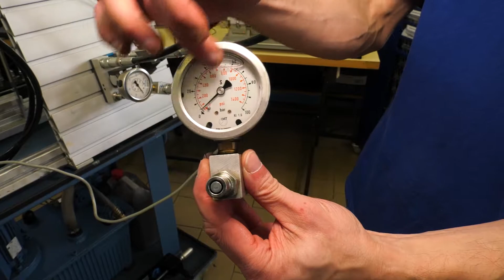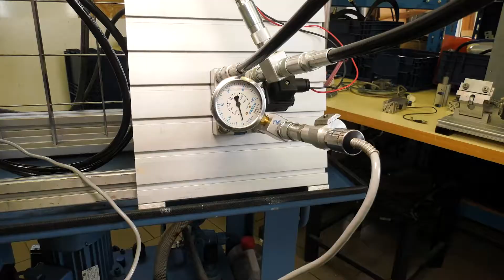Dětská technická univerzita - Hydraulika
V dalším díle Dětské technické univerzity se zaměříme na hydrauliku a vše okolo ní.

📌 Hydraulika se zabývá využitím mechanických vlastností tekutin pro technické účely a umožňuje vytvoření hydraulického zařízení. Hydraulická zařízení se používají např. ve stavebnictví, v zemědělství, průmyslu i v dopravě (např. hydraulické brzdy vozidel). Dále pak u hydroměničů, hydraulických ruk atd. Hydraulika se dá využít prakticky ve všech oborech lidské činnosti - to jsme si ostatně ukázali i v jednom z našich předchozích videí

Videa Dětské technické univerzity vznikla za finanční podpory Města Plzeň, Plzeňského kraje a BMW Group.